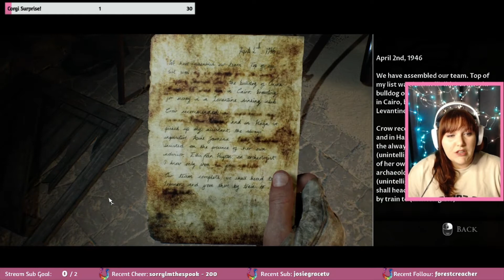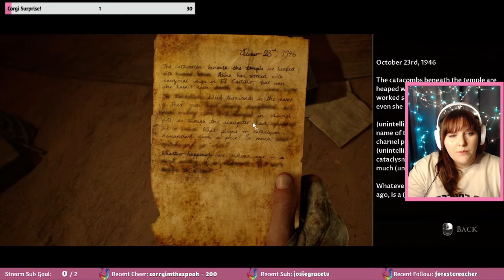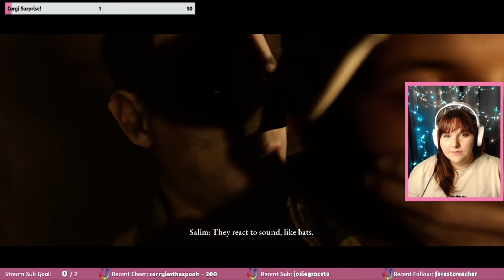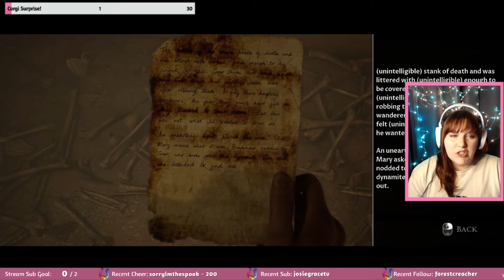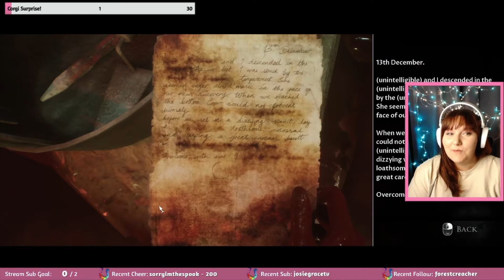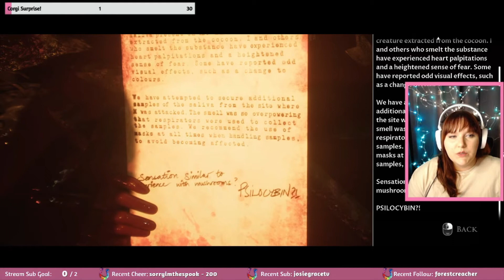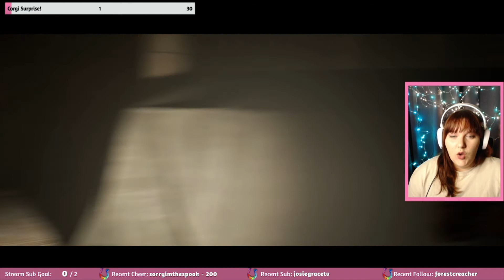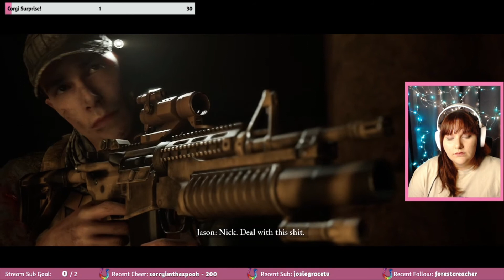Curator's Cut + Lethal Difficulty Chaos Run | House of Ashes (Episode 2)